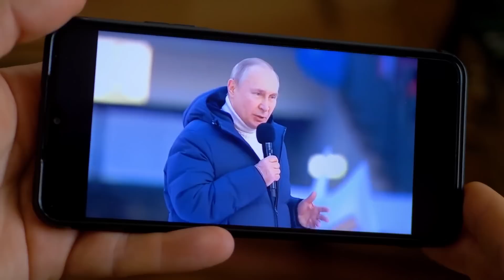Problema Geografica a Ucrainei